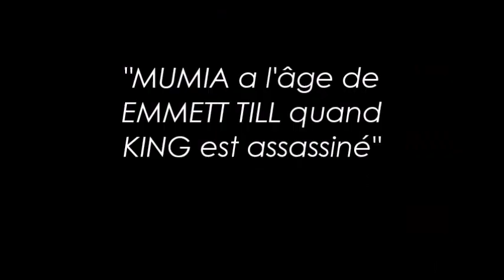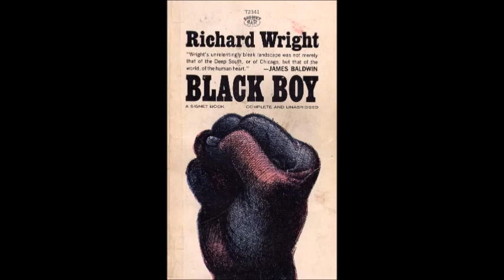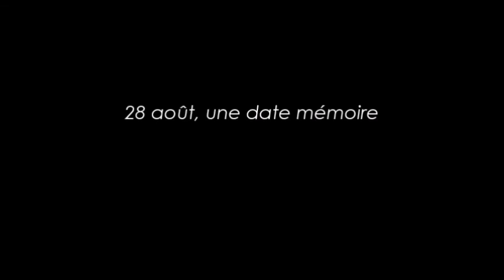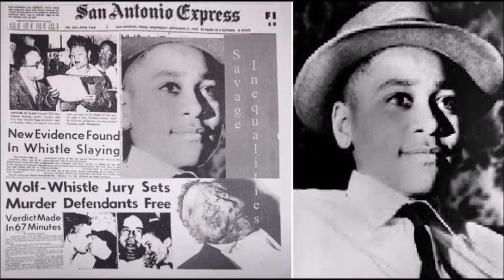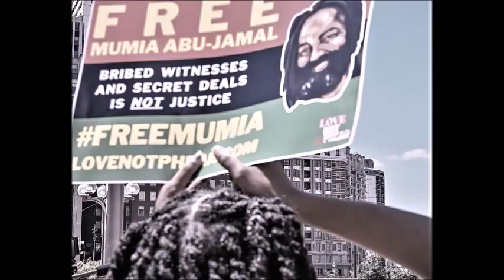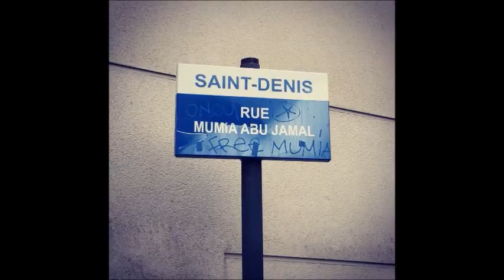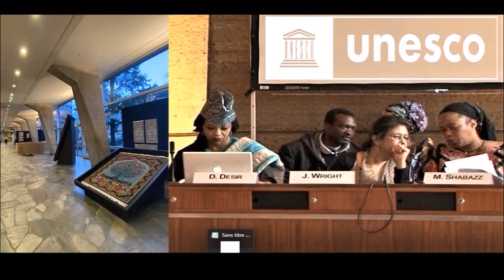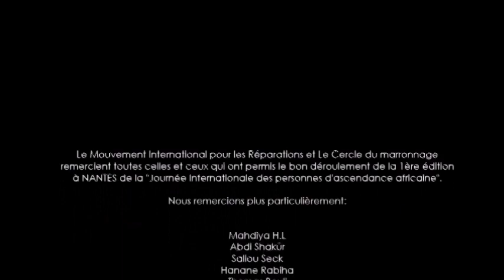CONVERGENCE CONTRE LES VIOLENCES D'ETAT - Entretien choc avec la Vétérane Panther JULIA WRIGHT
Entretien avec JULIA WRIGHT, Cosimapp (Ecrivaine et fille de Richard Wright): "Mumia Abu-Jamal a l'âge de Emmett Till quand Martin Luther King est assassiné..." . Réal vidéo: P.L - Durée: 40mn

CONVERGENCE CONTRE LES VIOLENCE D'ETAT - ENTRETIEN AVEC UN VETERANE PANTHER (Ecrivaine et fille de Richard Wright)
Nous sommes le 31 août 2022 dans une salle située en plein cœur de Nantes , à quelques pas d'anciens hôtels particuliers des négriers nantais, à quelques pas de la Loire, fleuve qui a vu partir entre le 17ème et le 19ème siècle des centaines de bateaux négriers, dont certains noms sont aujourd'hui inscrits dans la pierre d'un Mémorial dédié au crime de l'esclavage colonial.
22-23 et 31 août 2022: A la mémoire de la Résistance
"Bwa Kayiman 2022 au prisme de L'ECOLOGIE DE L'HUMANITE" est programme  proposé par Le Cercle du marronnage et le Mouvement International pour les Réparations (Section France) en partenariat avec le Collectif Vies Volées, le COSIMAPP, la COALITION2011 et le CIP.MAJ.LPP (Collectif international panafricain Mumia Abu-Jamal pour la libération des prisonniers politiques).
Autres contribution: Diafrik, Ligue panafricaine Umoja et Lumiro...

1ère édition à Nantes de la JOURNEE INTERNATIONALE DES PERSONNES D'ASCENDANCE AFRICAINE (un produit de la Conférence de Durban) :
Le Mouvement International pour les Réparations et Le Cercle du marronnage remercient toutes celles et ceux qui ont permis le bon déroulement de la 1ère édition à NANTES de la "Journée Internationale des personnes d'ascendance africaine".
Nous remercions plus particulièrement:
Mahdiya H.L
Abdi Shakūr
Saliou Seck
Hanane Rabiha
Thomas Bouli
 Dia Alihanga
Maéva M. (Lumiro)
Rachel Fandi
Nidal Mahmoud Ibrahim
Julie Essono Essomba
Lord Ekomy Ndong
Adile L.